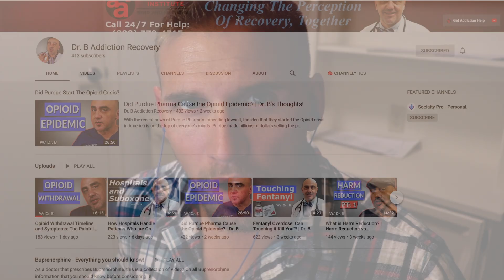Heroin Vs. Suboxone | THINGS YOU NEVER KNEW!?!?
Dr. Faried Banimahd Youtube Channel!

Description: This is a non-profit Intensive Out-Patient (IOP) program for substance abuse and mental health. The philosophical cornerstone of the program is that opioid abuse psychosocial treatment should be couched in medication-assisted treatment.

Description: Zephyr Medical Group is a medical clinic dedicated to treating any form of chemical dependency whether illicit or otherwise. Our clinic fully supports the use of Medically Assisted Treatment or MAT if clinically indicated in your care. In addition, the quality of approach is a Harm Reduction Method, tailored to each individual patient to meet them where they are at.

Suboxone (Buprenorphine) Is It Addictive? Rapid Taper Or Long Term? Can You Overdose From Suboxone?

I have found that everyone suffers with addiction in different ways, we just suffer from a drug one. I journeyed my detox/ withdrawal off heroin from day 5 all the way to the present. I have journaled many experiences and have shown many of my stories on my channel. During this process I have learned much and continue to learn. I have found that we addicts need new people, places and things for sure!

People Overdosing and dying from addiction is real! I detoxed off heroin and know what its like to be stuck and not be able to stop using drugs. Intervention is sometimes necessary because I know the mind of an addict first hand. The way these drugs feel consumes the addict and they cannot think of stopping and follow through without proper help from others.

Addiction can be overcome. Cocaine, alcohol, benzos, adderal, ecstacy, opioids, heroin, steroids & mushrooms are just some of the drugs that I have tried. I wasn't addicted to all of those listed but I have experimented with these. The war on drugs is stupid and the stigma on drug addicts needs to change in order to help the drug addiction issues within America.